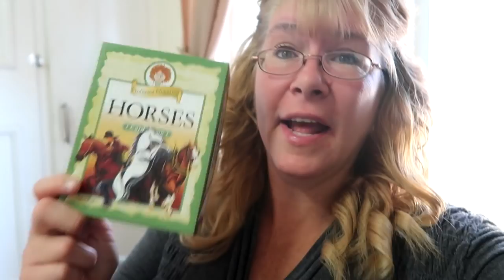SHE WAS HURT! Day 290 (10/19/18)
SHE WAS HURT!

10:35 Starfields - Hallman
15:12 When You Call My Name - Aiyo

DaybyDayVlogs
110 North Front Street - A3,
Suite #213
Belleville, Ontario, K8P 0A6
Canada